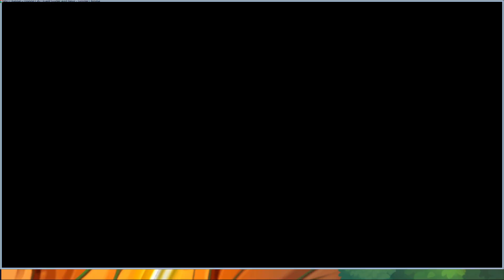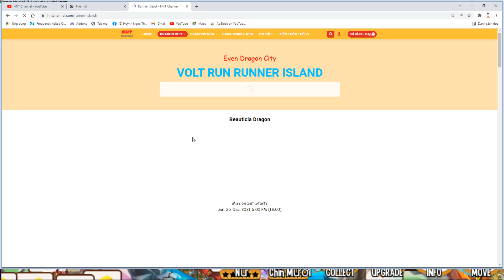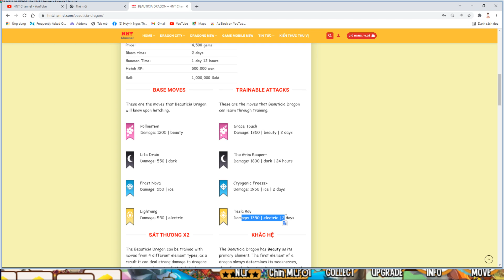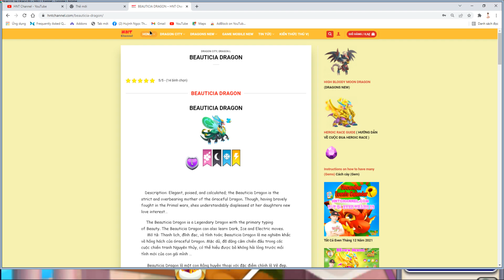Titan Ma Cà Rồng Heroic HIGH VOODOO VAMPIRE DRAGON Hành Trình Cùi Bắp Dragon City